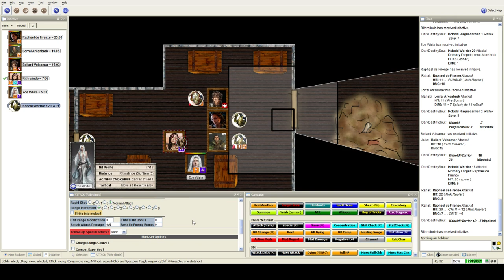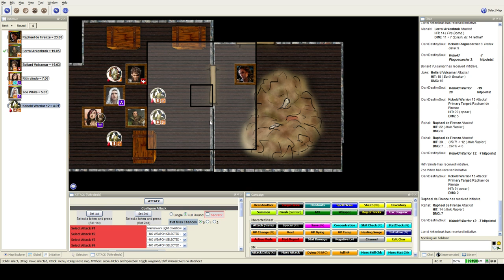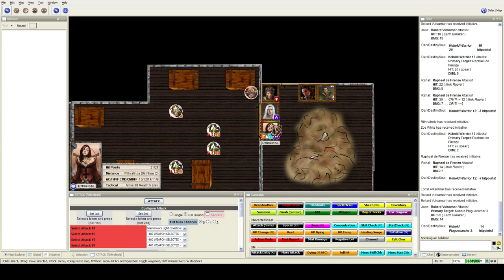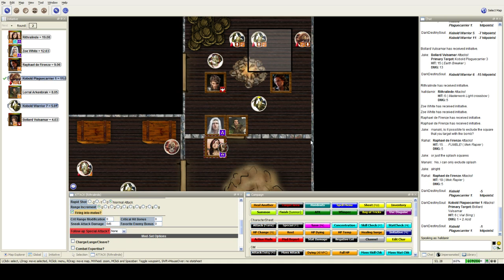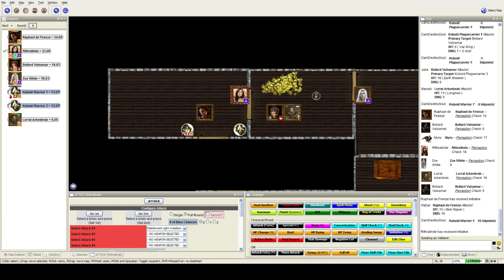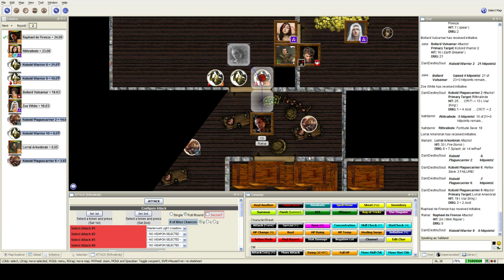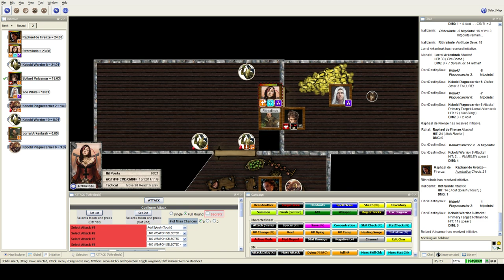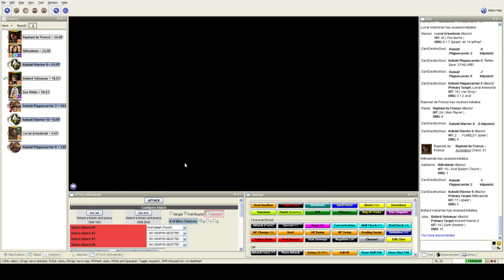Let's play Pathfinder: Forsaken Throne Session 3 Part 3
Awful sickness rolls